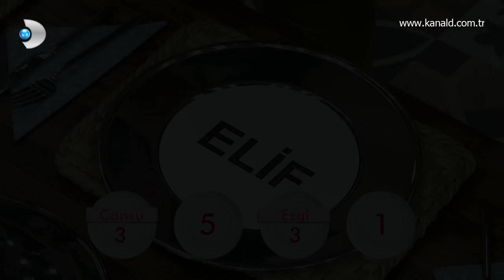Özlem çıldırdı! Gelinim Mutfakta 93. Bölüm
Gelinim Mutfakta 93. Bölümde yemeğini iyi yaptığını düşünen Özlem, aldığı düşük puanlar sonrasında çıldırdı ve ilk olarak da kaynanası Nurten Hanımla kavga etti!

Özlem, kaynanası Nurten Hanımdan aldığı düşük puan sonrası kendine hakim olamadı. Kaynanası ile sert bir tartışmanın içine girdi. Günün yemeği olan "Tavuklu Çökertme Kebabı"nı tarifine uygun olarak pişirdiğini iddia etti. Çok sinirlenen Özlem "Kabul etmiyorum ben ya! Birlik bir tabak mıydı? Haksızlığı kabul etmiyorum ya!" diyerek bağırmaya başladı. Nurten Hanım, "Bir bağırma, dinle!" diye onu uyarınca gelini Özlem açtı ağzını, yumdu gözünü. Nurten Hanım, Özlem'in yaptığı yemeği Çiğdem Hanımla kontrol etti. Çiğdem Hanım da, Özlem'den yana olunca tansiyon daha da arttı. Sonrasında tartışma Özlem, Reyhan Hanımı sert eleştirince devreye Ezgi girdi. İkili arasındaki tartışma seslerin iyice yükselmesine neden oldu...